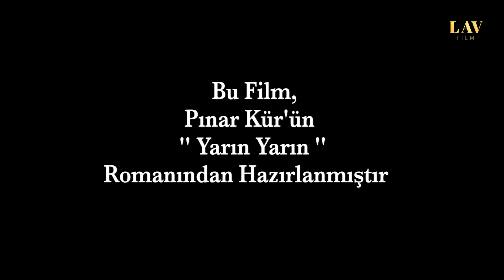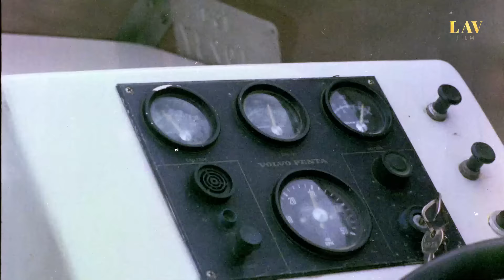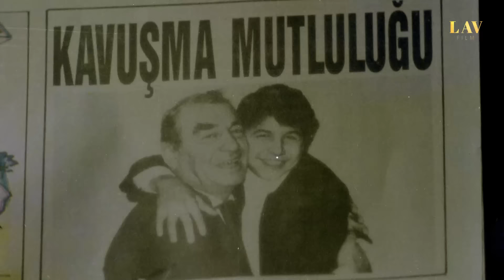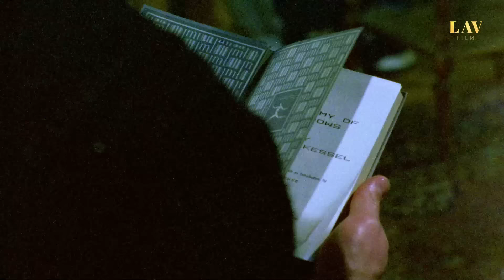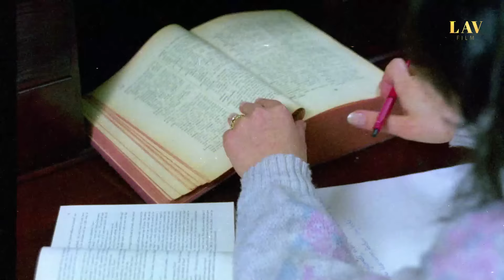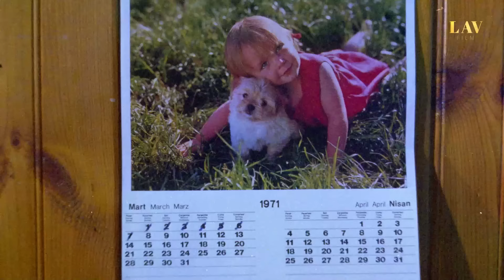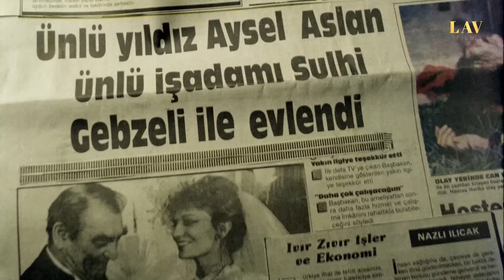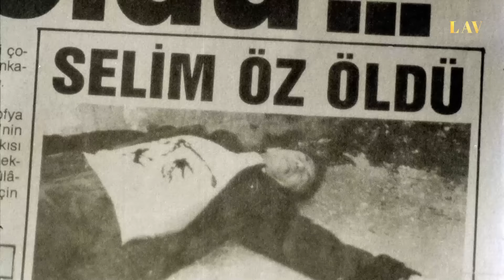Yarın Yarın | Restorasyonlu | Hülya Avşar, Selçuk Özer | Tek Parça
Şeyda, evlilik hayatında yaşadığı sorunlar yüzünden çevresine yabancılaşır. Bu süreçte kocası Oktay, ailesinden koparak başka kadınlarla ilişki yaşar. Ancak Şeyda bu ilişkileri görmezden gelerek evliliğini sürdürmeye çalışır. Bir gün Oktay’ın eski aile dostu Selim çıkagelir. Paris’te öğrenim gören Selim, ülkedeki öğrenci hareketlerine katılan sol görüşlü bir gençtir. Paris’e dönmek üzere olan Selim, bir süre Oktay’ın evinde kalmaya karar verir. Bu süreçte Selim’le Şeyda arasında duygusal bir yakınlaşma başlar. Üstelik Selim’in telkinleri Şeyda’yı değişmeye zorlayacaktır.

Oyuncular: Hülya Avşar, Selçuk Özer, Meltem Savcı, Kerem Yılmazer

Yapım Yılı: 1987
Yapımcı: Fedai Öztürk
Yönetmen: Sami Güçlü
Senarist: Murat Somer, Sami Güçlü
Süre: 96 dk
Vizyon Tarihi: Mayıs 1987